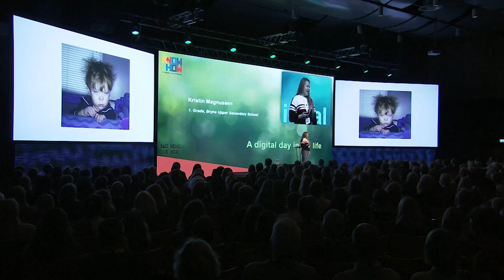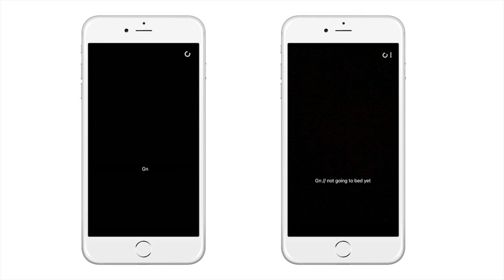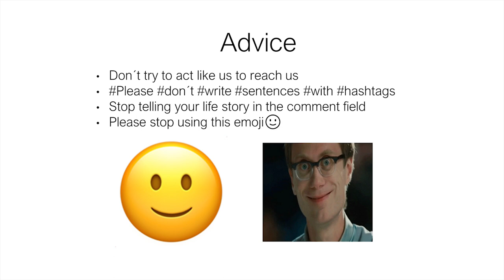Kristin Magnussen, pupil at Bryne Upper Secondary School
Kristin talks about her everyday life in social media.